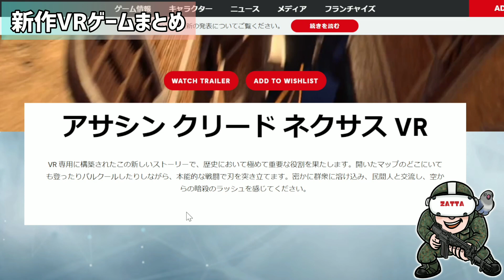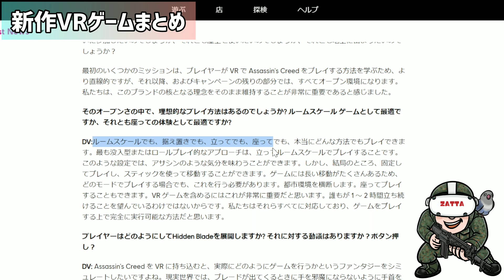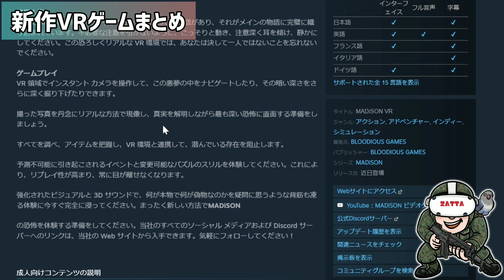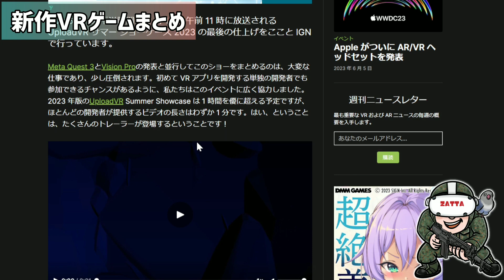【2023年最新】アサシンクリード ネクサスVRがついに正式発表！見逃せない新作VRゲームまとめ！【メタクエスト3/PSVR2】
Showcase関連で発表された最新VRゲームについて解説していきます！

このチャンネルはOculus Meta Quest 2を使用してVRゲームの実況動画やVRガジェット動画を投稿していくのでVRに興味がある方はチャンネル登録＆コメントして頂けるととても励みになります！

↓おすすめVRゴーグル↓
オキュラスクエスト2 -128GB-

↓おすすめヘッドストラップ↓
KKCOBVR Q2

【タイムスタンプ】
0:00 オープニング
0:38 アサシンクリード ネクサス
6:52 マディソン VR
8:00 バイオハザードRE4 VRモード
8:54 UploadVR SummerShowcase
10:27 まとめ

【Meta Quest 3】大注目の新作VRゲーム18選！Meta Quest Gaming Showcaseの発表まとめ！【メタクエスト3】

【PSVR2】新作VRホラーシューティングゲーム！Switchback VRをプレイしてみた！【PlayStation VR2】

【Meta Quest 2】VR空間でAI画像生成や美少女AIと会話ができる無料VRアプリが凄い！【メタクエスト2】

【PSVR2】PSVR2専用度付きレンズを最速レビュー！【PlayStation VR2】

【PICO4】完全無料のVRアプリ「PICOビデオ」が凄い！おすすめVR動画について解説！【VRゴーグル】

【Meta Quest 2】世界の絶景を体験旅行できるVRゲーム！BRINK Travelerをプレイしてみた！【メタクエスト2】